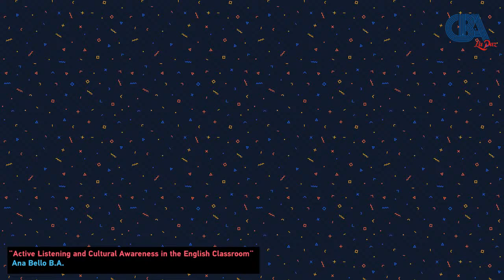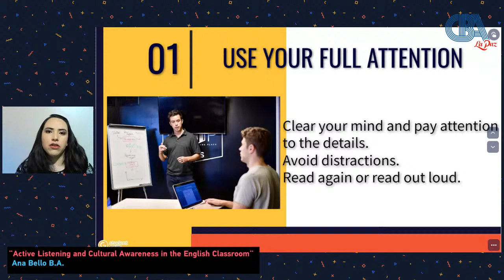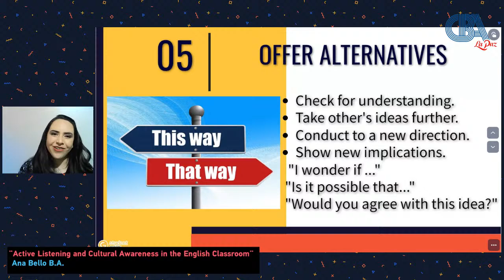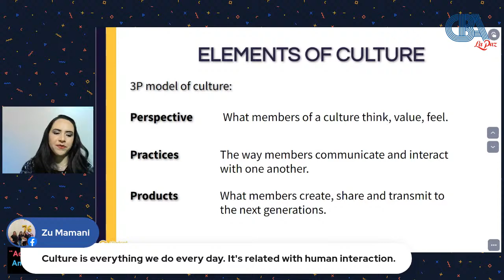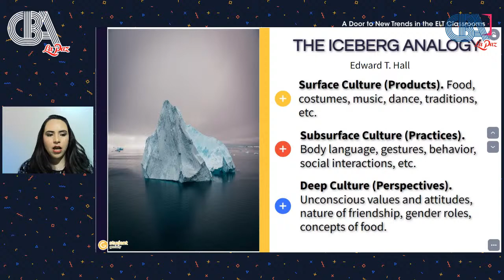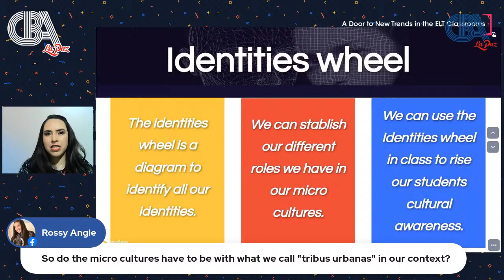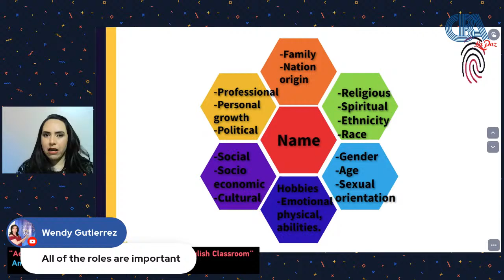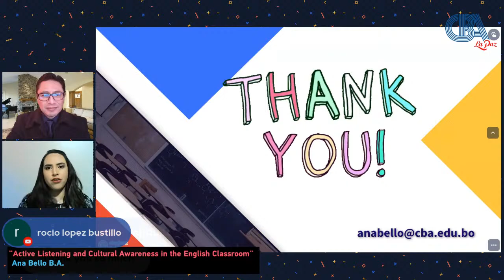Active Listening and Cultural Awareness in the English Classroom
WORKSHOP
Speaker: Ana Bello B.A.
CBA LA PAZ
MODERATOR: José Manuel Mendivil